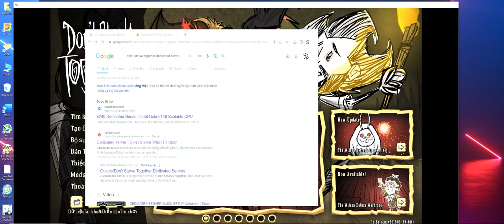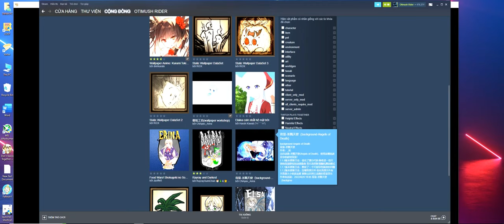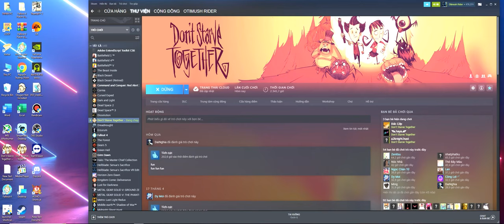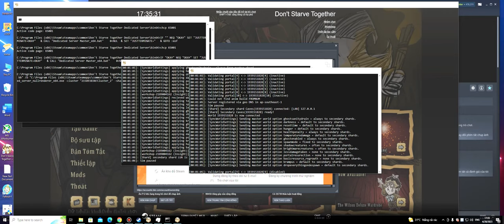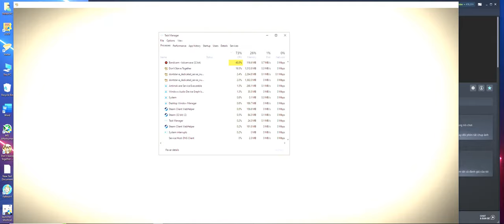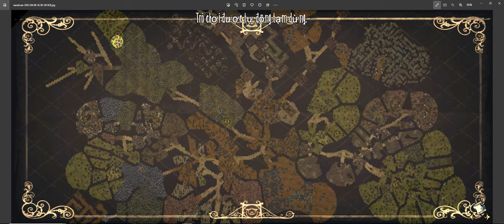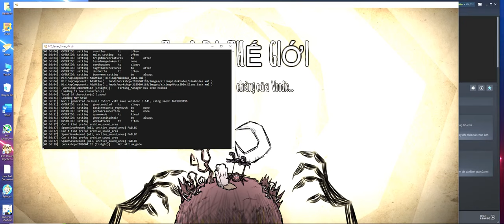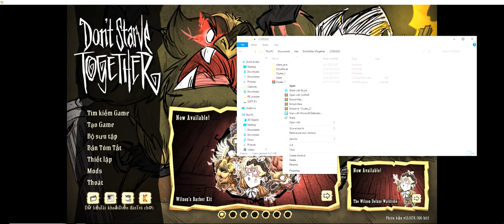🎫#5 Hướng dẫn game Dont Starve Together - roll banner map và dedicated server không meme🎉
✍Các lệnh roll banner map khi nhấn ~ trong game:
👀c_supergodmode()
👀c_speedmult(3.0)
👀c_freecrafting()
👀c_give('seeds',40)
👀for k,v in pairs(AllPlayers) do for x=-1600,1600,35 do for y=-1600,1600,35 do v.player_classified.MapExplorer:RevealArea(x,0,y) end end end
👀c_give("orangestaff")
👀Bây giờ, video của tôi đã có phân đoạn video, hãy click vào con số phía dưới nếu bạn muốn xem phần nào của video? xin lỗi tôi không có kĩ năng tốt về chỉnh sửa video, mong bạn thông cảm nhé.
🎬00:00 - 00:38 Cách tải công cụ chạy sever
🎬00:39 - 09:44 Tạo file sever, thông tin cần biết và các mod cần thiết
🎬09:45   willson
🎬10:47  Willow
🎬11:33   WolfGang Gymmer
🎬12:20  Wendy
🎬13:15 WX-78
🎬14:04 Wickerbottom
🎬14:30 Woodie
🎬15:26  Wes
🎬16:01 Maxwell
🎬17:08  Wigfrig
🎬18:03  Webber
🎬18:50 Winona
🎬19:36 Warly
🎬20:11 wortox
🎬20:30  Wormwood
🎬21:03 Wurt
🎬21:45 Walter
🎬22:08 Wanda
🎬22:42 Hướng dẫn công cụ chạy sever và thông tin cần biết
🎬29:29 thông tin cần biết và dùng lệnh
🎬35:18 - 46:55 Cách roll banner map, nền tảng quan trọng lâu dài cho megabase
 Bạn không Biết ngoại ngữ Đây là Link an toàn từ Google phiên dịch:
✅Bạn nhấn vào phát hiện ngôn ngữ ở khung bên trái chọn ngôn ngữ mẹ đẻ và phát hiện ngôn ngữ ở bên phải để chọn ngôn ngữ dịch từ tiếng mẹ đẻ sang ngôn ngữ khác, nhấn mũi tên để chuyển đổi đảo nghịch, bạn có thể sao chép và dán nó bằng cách nhấn giữ chuột trái để bôi đen chữ, tổ hợp phím CRT+C để sao chép(chỉ tác dụng với chữ bôi xanh/đen) và CRT+V để dán, CRT+X để xóa và CRT+Z để trở về trước đó.

🌍Các thông tin khác:
🎬Video Độc quyền từ tác giả Otimush, nghiêm cấm mọi hành vi trái phép và sao chép❌
💋Cảm ơn bạn đã đọc mô tả.